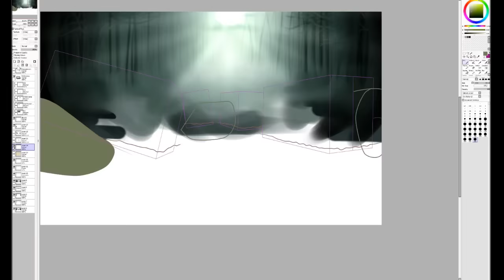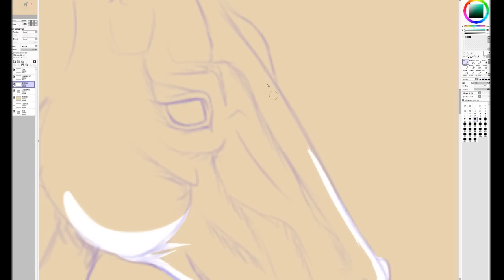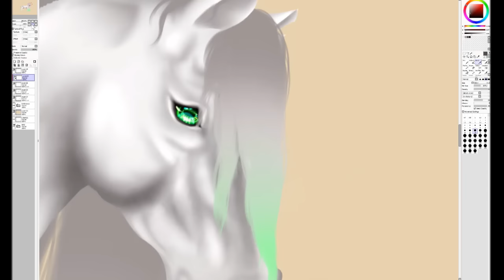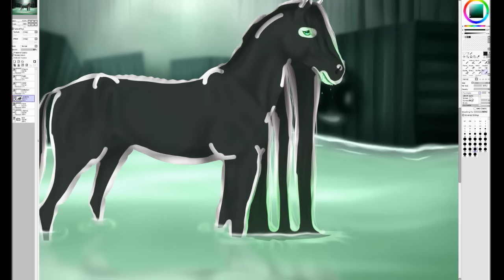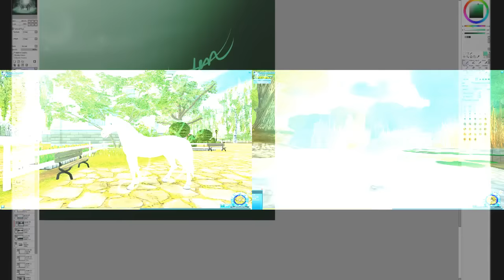SSO- Radioactive Horse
The legend of Scare Crow Hill isn't the only legend in Jorivk..
Recently I've come across another legend, this one takes place near Cresent Moon Village in Epona. They say it was a beautiful clear Halloween night and a local rider went on a ride with her horse. No one saw her return in the morning, nor every again. A year later a group of riders went riding Halloween day and were terrified by what they say. A horse, emaciated with glowing eyes stood in the center of a radioactive pond. In an instant the horse disappeared from their eye. Could that be the riders horse who disappeared or the thing that caused them to disappear?
New edit and oh my god I am so in love with how this turned out!! It's probably gotta be my all time favorite edit I've done.

Program: Paint tool sai
Laptop: Surface Book
Drawing Tool: VisTablet Pen Pad
Time: about 8 hours
Screen Recorder: Apowersoft Screen Recorder Pro
Video-Program: Windows Movie Maker, Wondershare Filmora
Speed: x32 and then x3